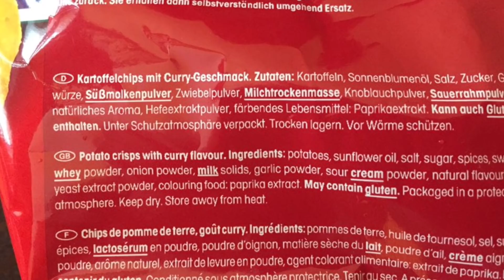Crunchips Indian Curry: Die Limited Edition im Test und wo du sie kaufen kannst!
Schon die Crunchips Indian Curry gesehen? Ich habe sie getestet und verrate euch wie indisch sie wirklich schmecken und wo man sie kaufen kann. Hier geht es zu den indischen Flips